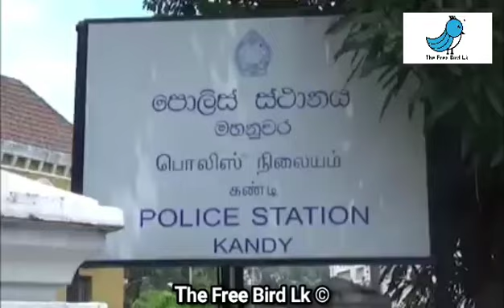ලංකාවේ කාන්තාවක් කුඩා පිරිමි දරුවෙකු අවුරුදු දෙකක් පුරාවට දැඩි ලෙස දුෂණය කරලා